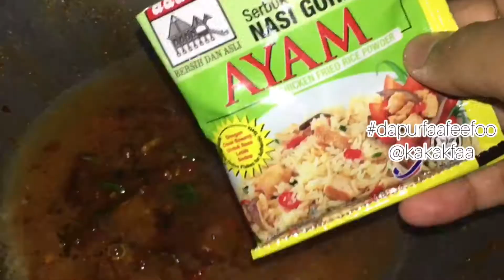Hati dan Pedal Curry Buttermilk (Chicken Liver in Curry Buttermilk Sauce)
RESEPI HATI & PEDAL CURRY BUTTERMILK ⁣
Bahan:⁣
-500gm pedal dan hati (basuh bersih, rebus sampai separuh masak, toskan.)⁣
-3 sudu tepung jagung⁣
-sepeket Serbuk Nasi Goreng Ayam Adabi⁣
-minyak untuk menggoreng⁣
-2 sudu butter⁣
-2 biji cili api (hiris)⁣
-3 ulas bawang putih (cincang halus)⁣
-segenggam daun kari⁣
-1 sudu chilli flakes⁣
-1/2 paket Serbuk Kari Ayam & Daging Adabi
-air secukupnya ⁣
-1 kotak kecik susu segar⁣
-gula secukup rasa ⁣
-1 sk cuka ⁣
Cara:⁣
-gaul hati & pedal direbus tadi dengan tepung jagung & 1 sudu serbuk nasi goreng ayam. ⁣
-panaskan minyak. Goreng sampai garing. Angkat dan toskan minyak.⁣
-panaskan kuali. Cairkan butter.⁣
-tumis bwg putih, cili api dan daun kari sampai garing. Masukkan chilli flakes dan serbuk kari. Kacau.⁣
-masukkan sedikit air dan kacau sampai garing dan pecah minyak.⁣
-tambah air, ikut nak kuah banyak mana. Kacau dan perasakan dengan serbuk nasi goreng ayam, gula dan cuka. Kacau dan biar mendidih.⁣
-tambah susu. Kacau selalu sampai kuah mendidih. ⁣
-masukkan hati & pedal goreng. Kacau rata sampai semua masak pekat dan secukup rasa. Tutup api dan hidangkan panas panas. Moh makan!⁣